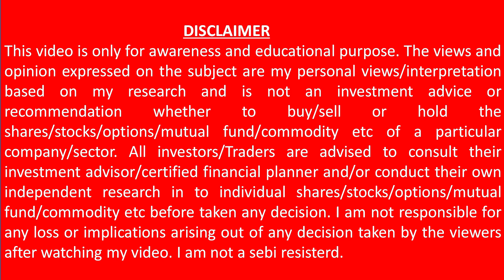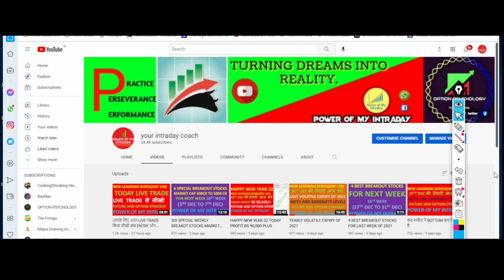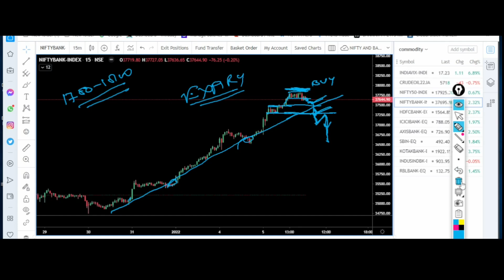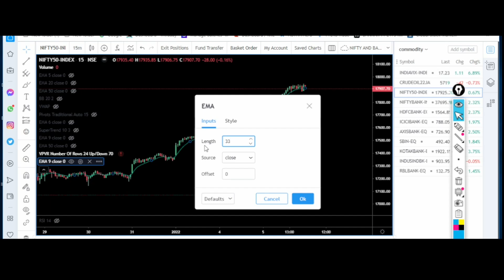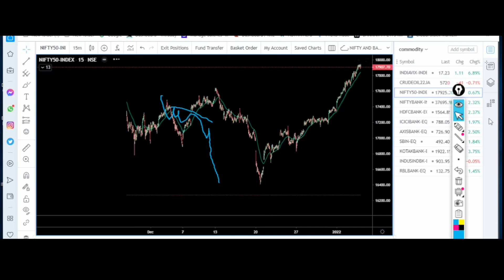TRENDING MARKET कैसे पहचानें कहाँ पर ENTRY और कहाँ पर EXIT करें